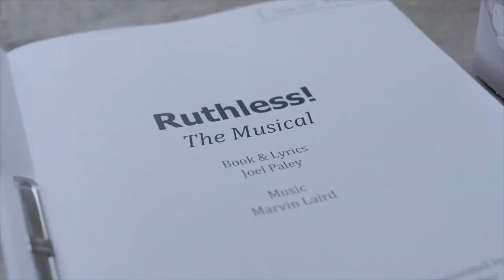Ruthless! The Musical | Meet The Cast!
Some people will do anything to get their chance at the spotlight. Tina Demark is dying, or killing rather, to be in her school play. Will a star be born or will everything go wrong?

A cult classic that pokes fun at Broadway musicals like Gypsy and Mame, Ruthless! Has been winning awards and catching the attention of audiences since the 90s. This wickedly funny musical is coming to London’s Arts Theatre for a strictly limited 14 week run starting March 16th.